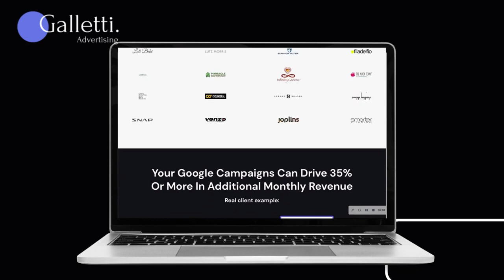How Paulo Grew His Google Ads Agency To Multi 6-Figures At Age 19 (Agency Owner Interview)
Want my help building the systems, automations, strategies and scripts necessary to book 100 sales calls every month?

Doing over $30,000/month and want your cold emails fully managed, bringing you calls every month?